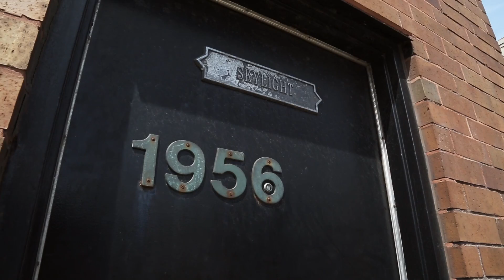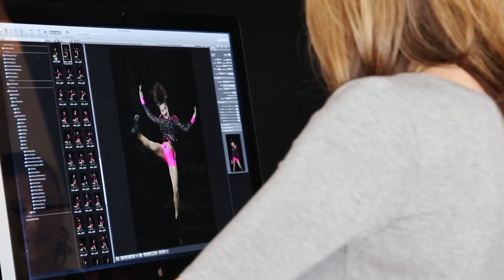Revolution Dancewear 2015 Costume Collection Preview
Introducing Revolution Dancewear's 2015 Costume Collection. Coming soon to revolutiondance.com.

Get ready to light up the stage!